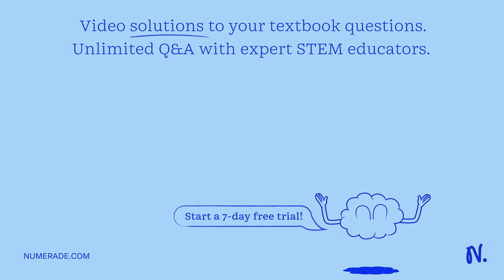Label the cell compartments with their name and function 3